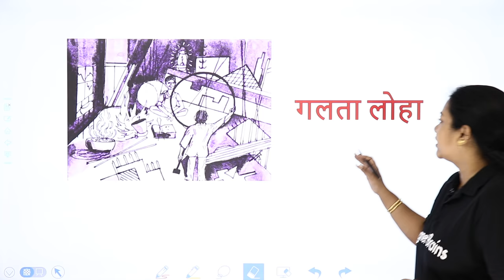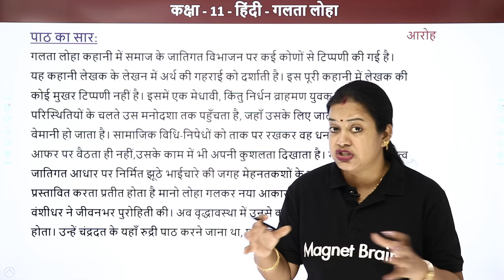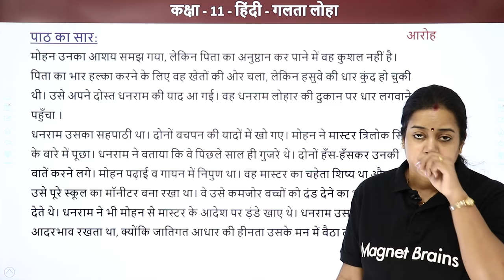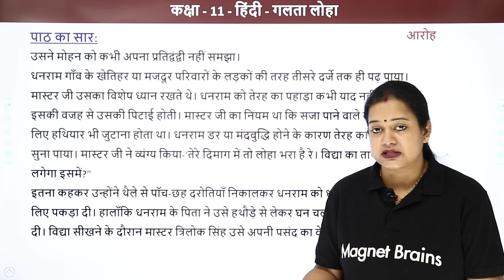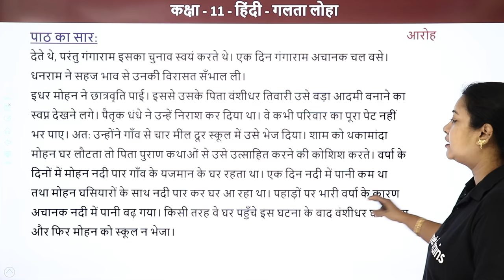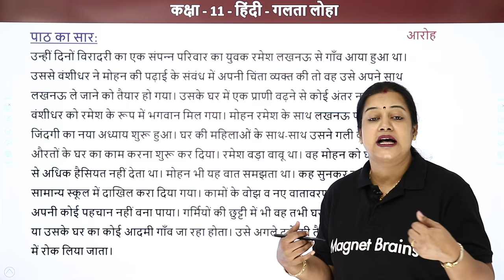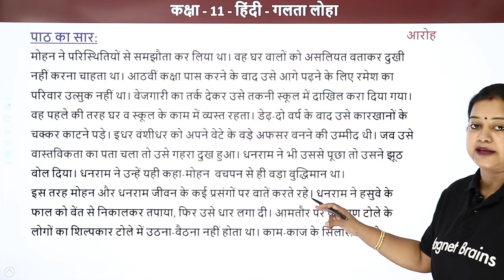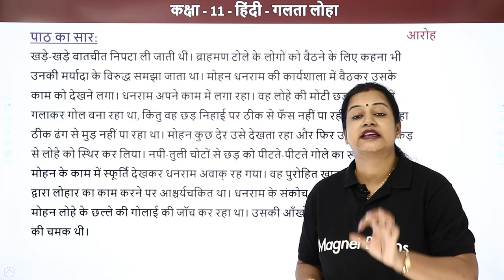Class 11 Hindi Chapter 5 | Galta Loha - Summary | Class 11 Hindi Aroh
✔️ Class: 11th
✔️ Subject: Hindi
✔️ Chapter: Galta Loha
✔️ Topic Name: Paath Ka Saar